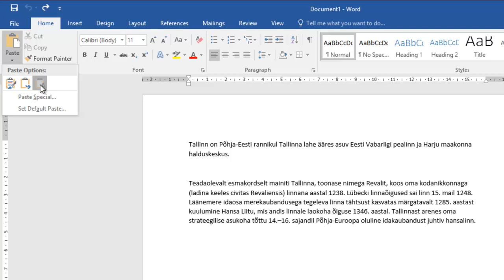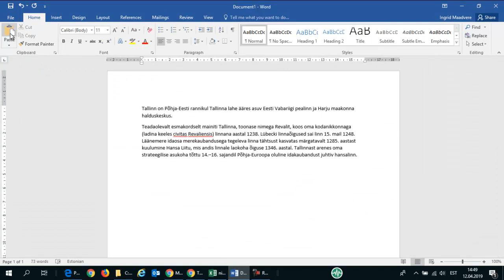Kleepimine (ainult tekst, väärtused)